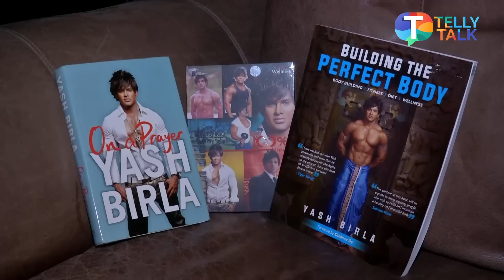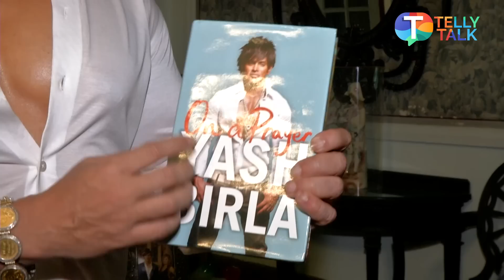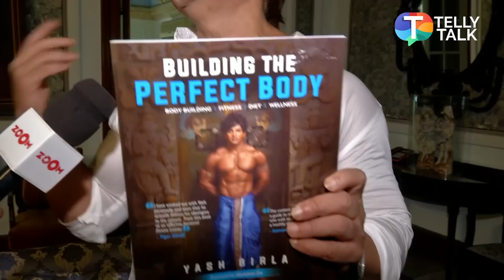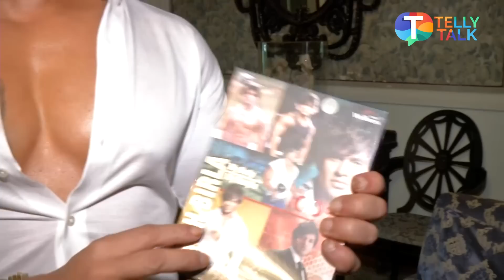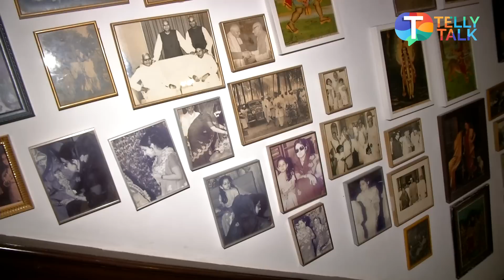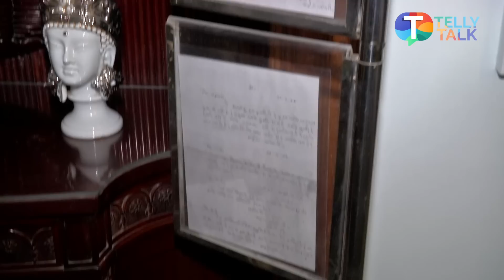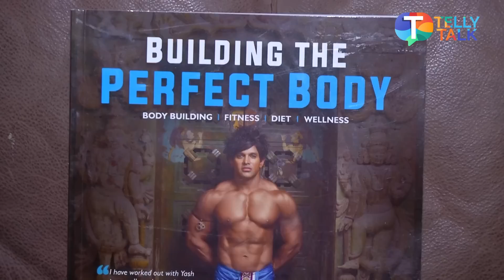Yash Birla gives a tour of his house & speaks about its history, childhood memories | Exclusive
Yash Birla exclusively interacts with Telly Talk and gives a tour of his house, the historic significant - Birla house. Yash gives a glimpse into the important room in the Birla house which holds a lot of history. He explains how Mahatma Gandhi, Indira Gandhi and several other important figures visited his house which is over 90 years old. He talks about his upbringing, the values he believes in and how he teaches his kids the same. Yash also talks about health and fitness as he speaks about his book "On a Prayer"  and "Building The Perfect Body." Listen In!